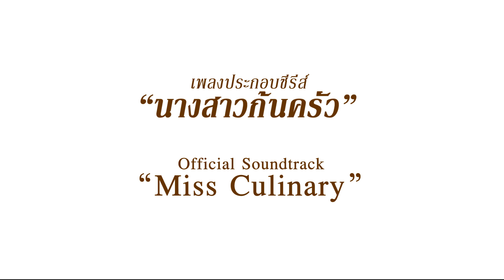Tastes of Life รสชาติชีวิต Official Soundtrack of Miss Culinary นางสาวก้นครัว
ชมซีรีส์ นางสาวก้นครัว ได้แล้วทั่วไทยและทั่วโลกที่
Watch the delicious Thai romantic comedy MISS CULINARY, now streaming on NETFLIX worldwide